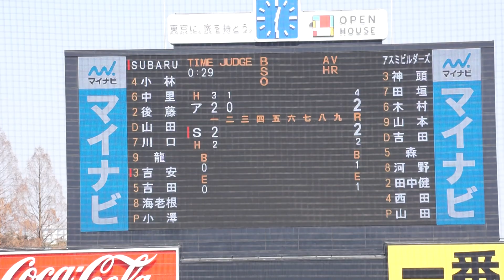2023/3/7(火) 山田航大(アスミビルダーズ) vs 吉安雄飛(SUBARU) ファーストゴロ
第77回 JABA東京スポニチ大会 2023/3/7(火) 明治神宮球場 アスミビルダーズ vs SUBARU 1回戦

2回裏（SUBARUの攻撃）
（先発投手）山田
0アウト 吉安 ファーストゴロ

【勝投手】小澤
【敗投手】山田
小原(球)、松田(一)、廣田(二)、安部(三)

アスミビルダーズ vs SUBARU 試合経過-スポニチ創刊75周年記念 第77回JABA東京スポニチ大会 : 一球速報.com | OmyuTech